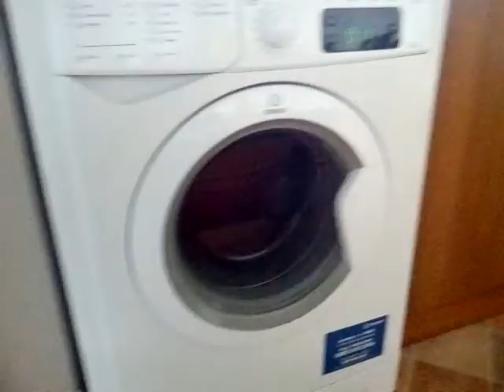My washing machine.5.2.2017.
Got to film something,anything that works or moves etc.I live by myself,I think Im going mad,and I still can not find work,Its seens my only job is managing a you tube channel.I am on facebook,but Im not sure of the address.